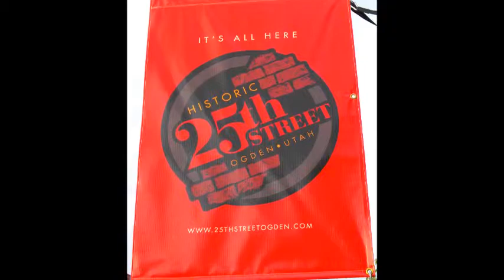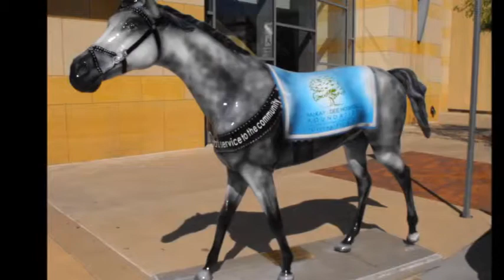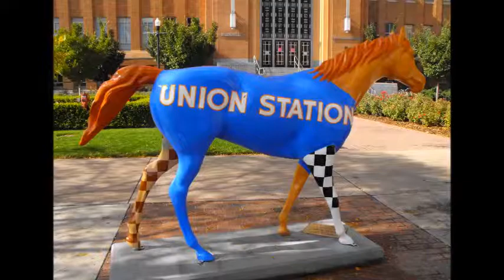Ogden 2014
Ogden Utah